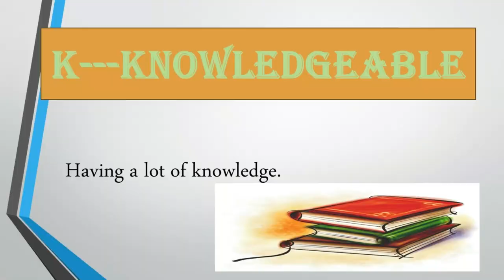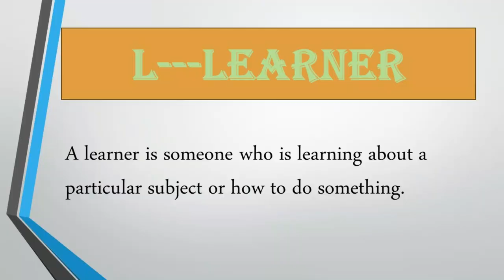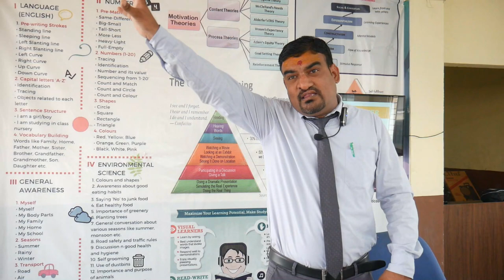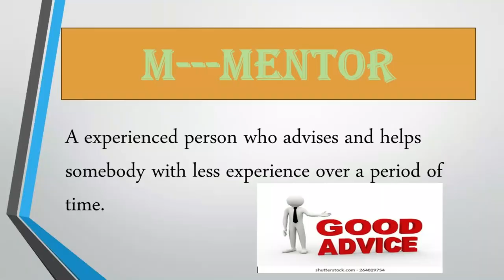techers training part 03 || abcd of teaching || Teachers training by Kumawat sir